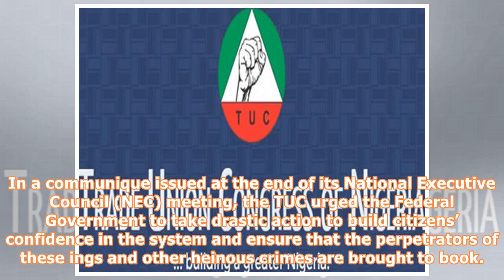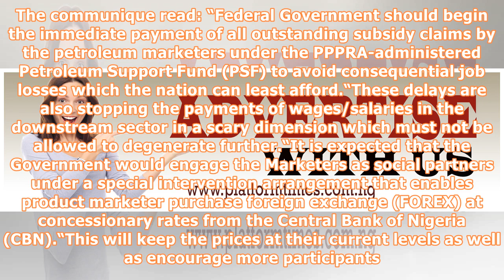TUC laments insecurity, volatile political situation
The Trade Union Congress (TUC) has expressed worries over security situation in the country, while it condemned the recent ings across the country by Boko Haram, Fulani herdsmen and militiamen. The congress also expressed concern over the volatile political situation in the country and called on all political leaders to ensure that peace and order are maintained amongst their followers. In a communique issued at the end of its National Executive Council (NEC) meeting, the TUC urged the Federal G...